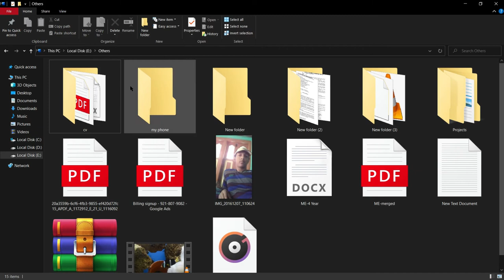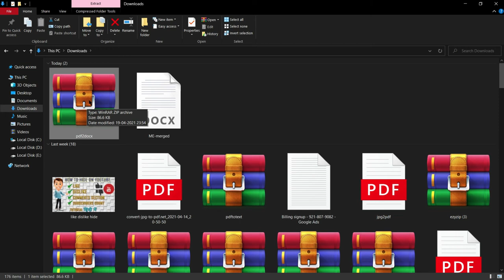How to Convert Any PDF File To DOCX File Without Any Software In One Click | PDF to DOCX converter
In This Video I Will Show You How to Convert Any PDF File To DOCX File Without Any Software In One Click || Easy Tutorial || Step By Step Guide ||